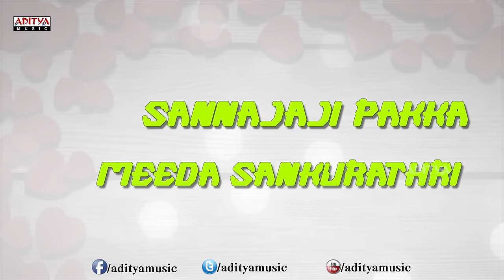Sannajaji Remix Full Song With Lyrics - James Bond Songs - Allari Naresh, Sakshi Chaudhary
Listen & Enjoy Sannajaji Remix Full Song With Lyrics from James Bond Movie Starring Allari Naresh, Sakshi Chowdary,Music composed Sai Karthik.  Directed by Sai Kishore Macha, Produced by Sunkara Rama Brammam Under the Banner of A.K Entertainments(India) Pvt Ltd.

Song Lyrics

sannajaji pakka meeda sankurathri Mogudu pellaluga modati rathri

pedavulu adigina ruchi rathri kougili adigina kasi rathri kavvisthunnadi chali rathri kavvisthunnadi chali rathri

paalu pattukochanu panchadara vesuko pandu pattukochanu pakkakochi panchuko

paalu panchukuntanu paduchandamu pandinchukuntanu pattimachemu sardu cheyyaku nisi rathri muddu teerchuko nadi rathri

sardu cheyyaku nisi rathri muddu teerchuko nadi haddu cherapaku chali rathri tholi rathri

thella cheera techanu thellavarlu kattuko mallepulu techanu manchamantha jalluko

chinnipanta thenelanni nuvvu pinduko kodi kootha pettinchi nuvvu panduko

rathike teliyani rasa rathri sruthule kalisina sukha rathri

yeragani variki yama rathri yama rathri

Song Name : Sannajaji Remix
Movie : Jamesbond
Banner : A.K.Entertainments (India) Pvt Ltd
Producer : Sunkara Rama Brammam
Director : Sai Kishore Macha
Cast: Allari Naresh, Sakshi Chowdary
Lyrics : Veturi
Singers : M.L.R. Karthikeyan, Divija Karthik